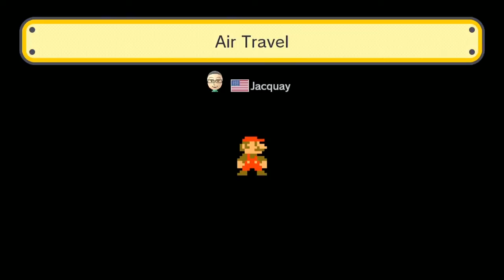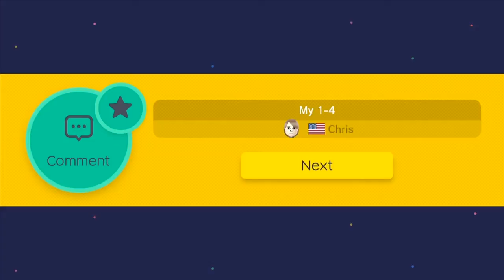Super Mario Maker Gameplay Part 2 - Mario Maker Course Gameplay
Super Mario Maker Gameplay Part 2 is up!

Super Mario Maker Gameplay Part 2 features gameplay of various created stages in Super Mario Maker! My Super Mario Maker Gameplay series will be showcase created stages as well as me making my own stages! I hope you come and join the streams :)

Each full episode will be a VoD of my stream! I'll try to make them 2 hours max each but I can't promise. I'll try to release new episodes of Super Mario Maker Gameplay as often as possible as I really love this game!

Super Mario Maker Gameplay Part 1:
Super Mario Maker Gameplay Part 3:
► *COMING SOON*

I'm playing Super Mario Maker on my Wii U!

INFORMATION:

▪ TITLE: Super Mario Maker
▪ DEVELOPER: Nintendo EAD Group No. 4
▪ PUBLISHER: Nintendo
▪ SYSTEM: Wii U
▪ GENRE: Level editor, platform
▪ RELEASE: 9/11/2015
▪ Metascore: 88%
▪ TUNGLEKROK'S RATING: 10/10

As far as I'm concerned this is an amazing game. I love it, IT'S GREAT OKAY

Super Smash Bros. For Wii U